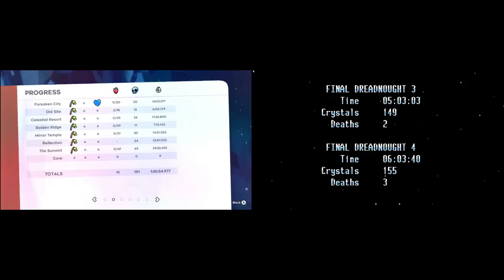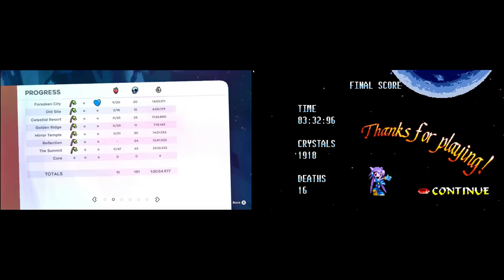The Race! Freedom Planet vs Celeste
I'm not super fast at Celeste. Dallin has barely played Freedom Planet. What if we raced each other at them?

Support me!